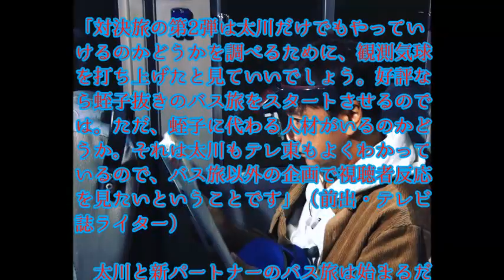【再びバス🚍VS鉄道🚊】太川陽介🧑が重大発表！「蛭子能収👨抜きの旅番組を続行」の真意とは？【ローカル路線バスvs鉄道 乗り継ぎ対決旅 第2弾】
🧑太川陽介が重大発表！「👨蛭子能収抜きの旅番組を続行🚌🚎」の真意とは？
2020年1月29日放送予定📺
旅バラロス(バスロス(さとう珠緒風))に苦しむファンに、ある意味朗報かな？
もしかしたら、このVSは、シリーズ化を狙っているものなのか？
気になりますね!
我らバス旅兄貴は、今後もバスに乗るのか!？
放送が、楽しみです!!